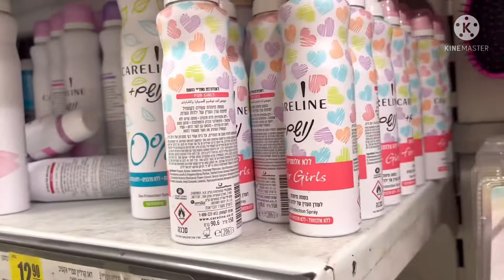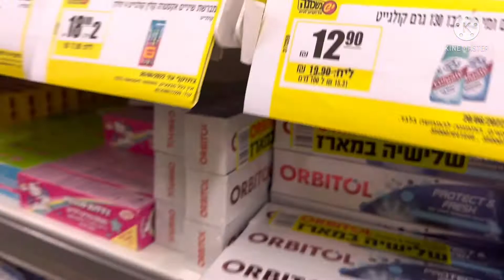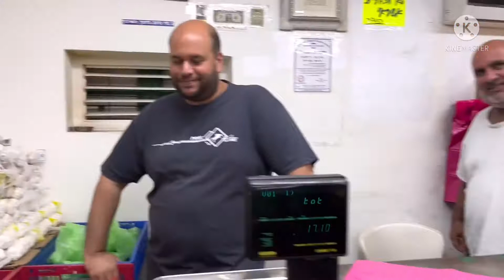Adventure in the supermarket and boughtfruits and there is a kind salesman Israeli gave me a taste..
Adventure in the supermarket and brought fruits.Lifeinhollyland🇳🇮